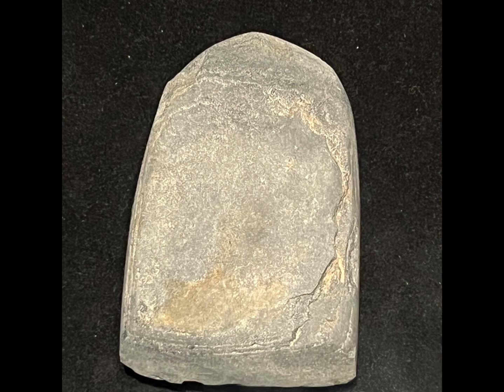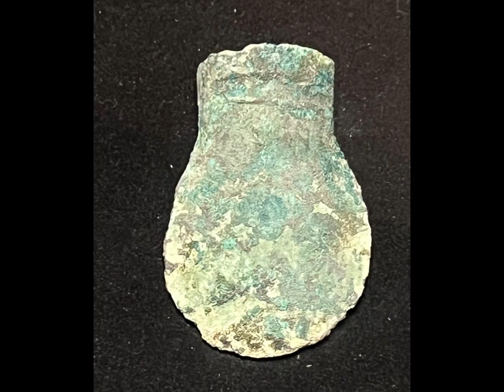常設展【王都のシルエット】【第ニ部】–会場:金沙遺跡博物館ｰ陳列館